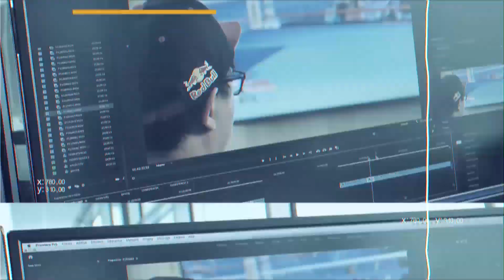randstad.game : rejoins la partie !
Depuis 2017, Randstad s'attache à faire entrer le gaming dans le monde du travail.
et découvre quels métiers sont faits pour toi !